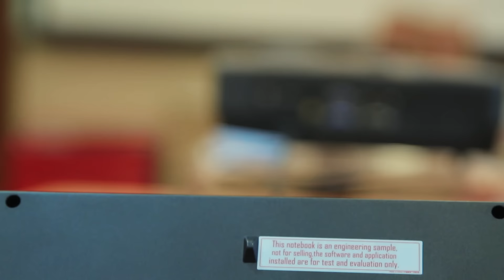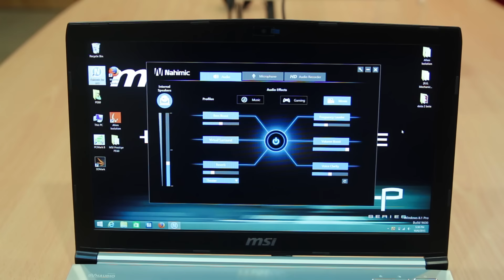MSI PE 60 Unboxing and Hands On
Emmanuel heads on over to the MSI Malaysia's office and he has some exclusive hands on with the Prestige PE60 laptop aimed at creatives.

Thumbs up to MSI Malaysia for inviting me over!

S N A P C H A T : emmagine79